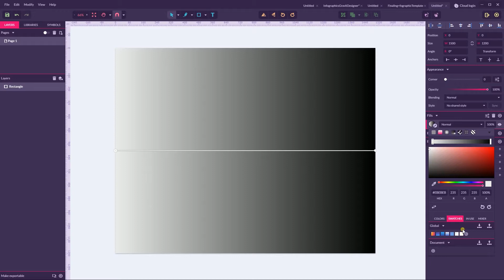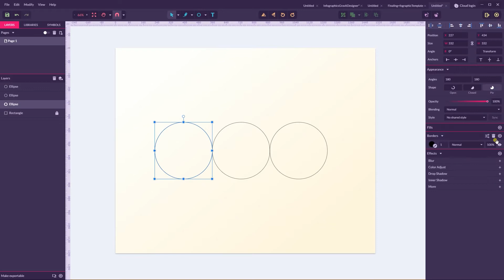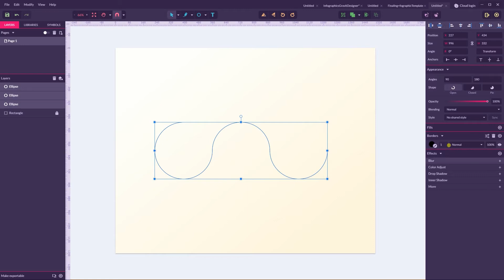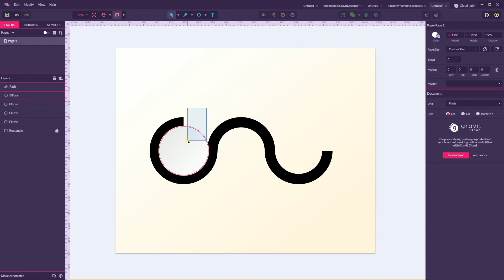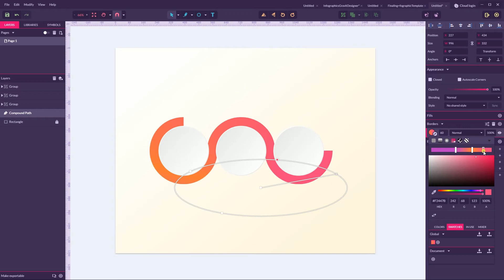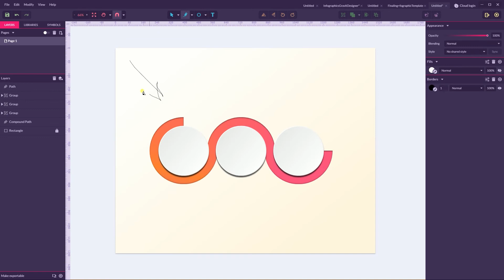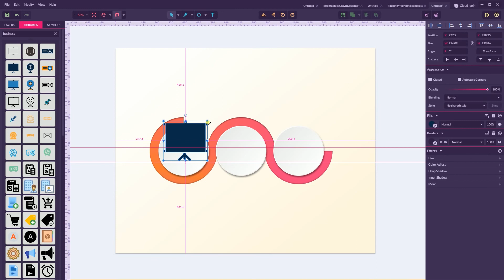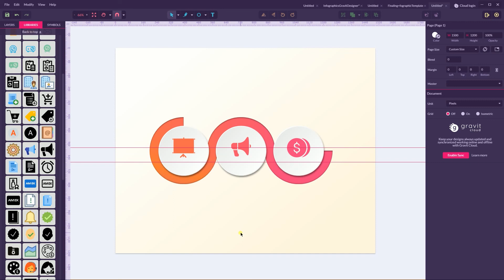Infographics Design In Gravit. Gravit Designer Tutorial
Hi, everybosy. In this tutorial I am going to show you how to create Infographic Template.
We are going to use only circles and a couple of Gravit Tricks.